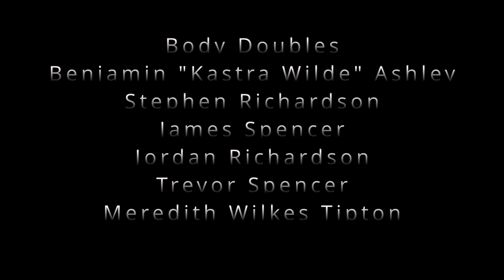Side Quest - Horror/Fantasy Short Film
A former noble turned bounty hunter ventures into unknown territory, seeking an enchanted item.